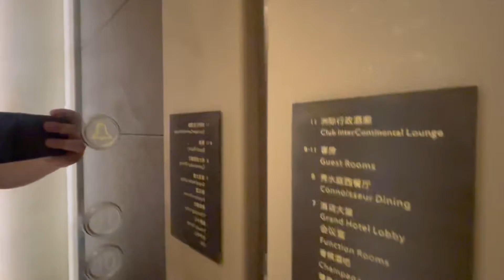Intercontinental Hotel Jinan - Mitsubishi Elenassa Traction Elevators